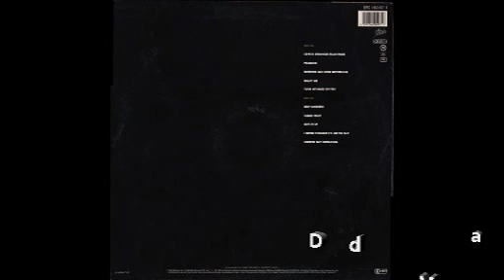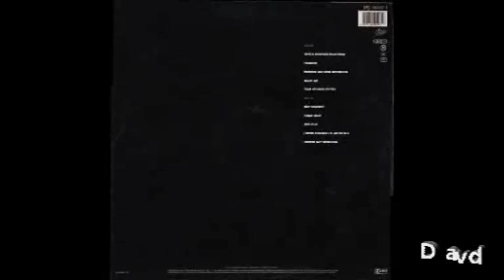Sade - Paradise (instrumental)